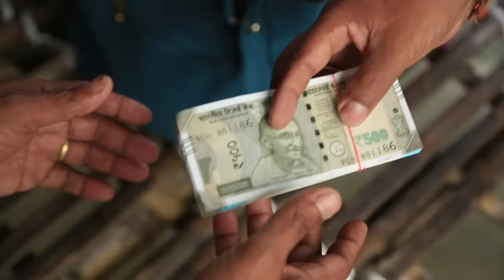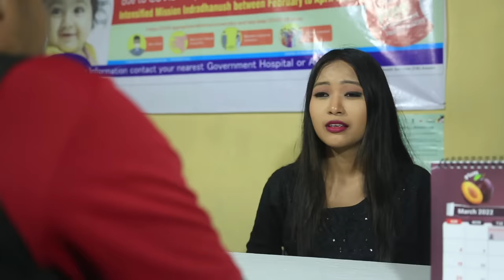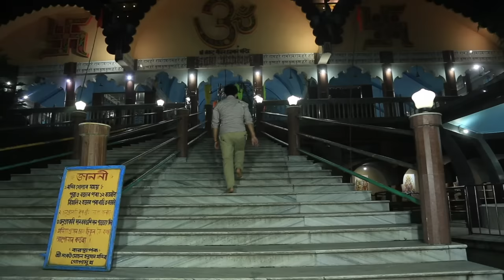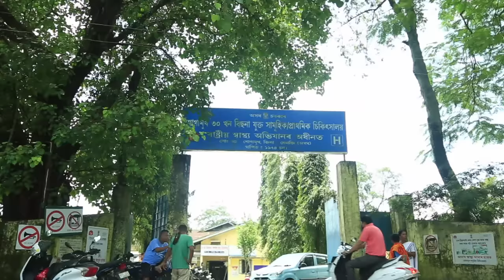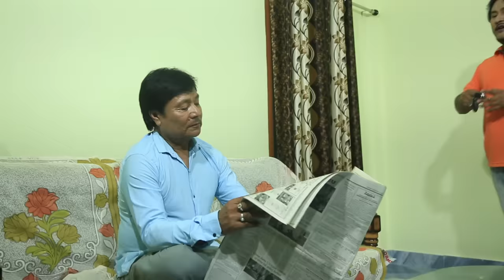OIKÉ TURYING (Full Movie)~Part-1|Binod Pegu And Punsang |New Mising Film| BHABESH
OIKÉ TURYING (Full Movie)~Part-1|Binod Pegu And Punsang|New Mising Film|Bc Heart

*Ing:- Arjun Newar, Binod Pegu And Punsang Doley
Cinematography:- Moniram Kaman|Dhiresh Kumbang
MuA:- Sunita Chungkrang|Atul Doley
Direction:- Basanta Pédong
Script|Story:- Pranjal Mili
Editing:- Bhaskar Jyoti Narah
GFX:- Pranjeet Doley